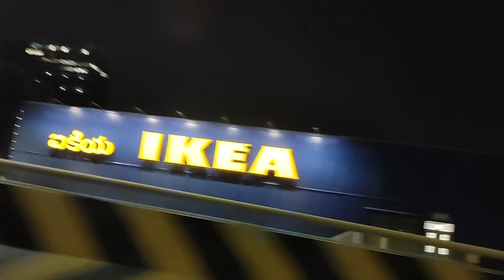Covid Test in Hyderabad || এটা সত্যি ভয়ংকর experience ছিল 😣 || bengali vlog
Khub baj experience chilo guys sathe lift er mdhye ki holo dekho sobai..but tomra mojai pabe asa kori..😊